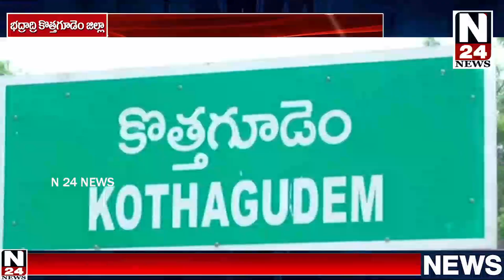పోషన్ అభియాన్ పోషన్ మాసం సంబరాలలో ముఖ్య అతిథిగా పాల్గొన్న మున్సిపల్ చైర్ పర్సన్ కాపు సీతాలక్ష్మి